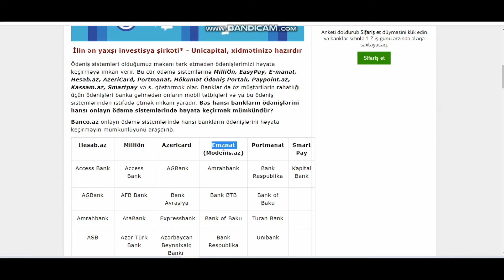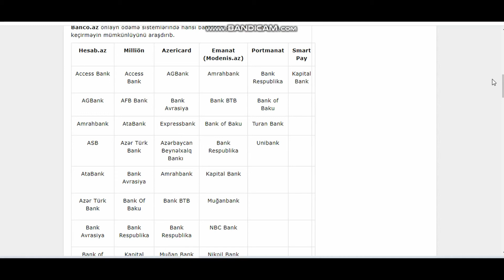Onlayn kredit odenisleri / İstinad Banco.az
Banco.az onlayn ödəmə sistemlərində hansı bankların ödənişlərini həyata keçirməyin mümkünlüyünü araşdırıb.